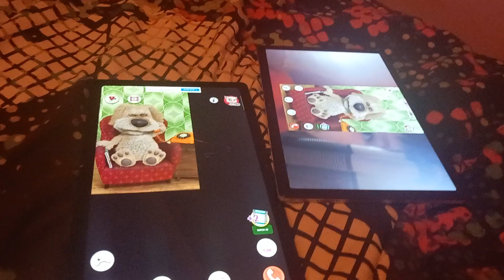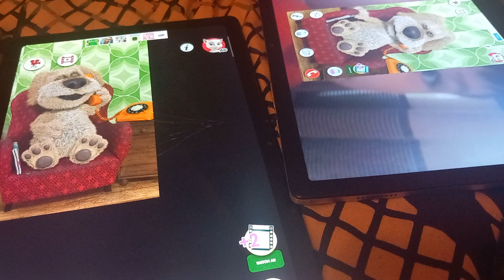talking Ben talks to himself ( very controversial conversation🤯)(found footage)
don't watch if you are sensitive🤯🤯🤯🤯🤯🤯🤯